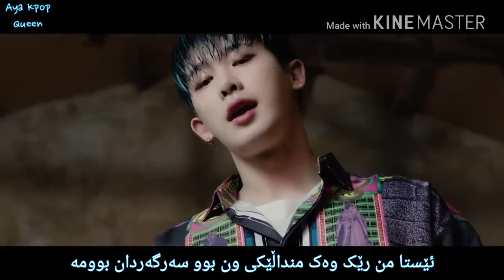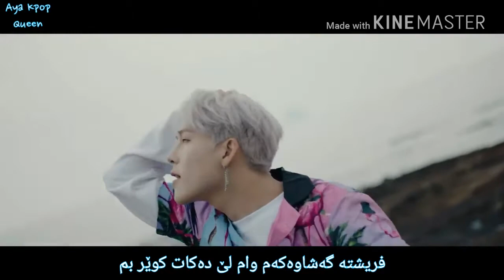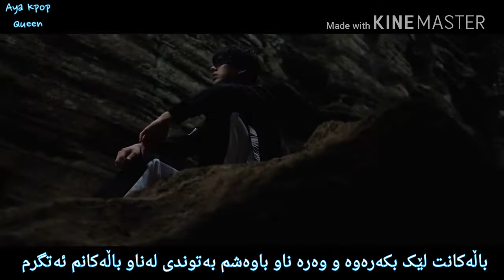( Kurdish sub) Monsta X - Shine forever